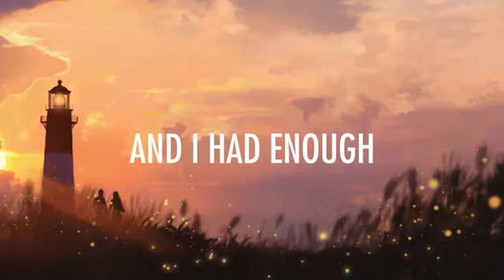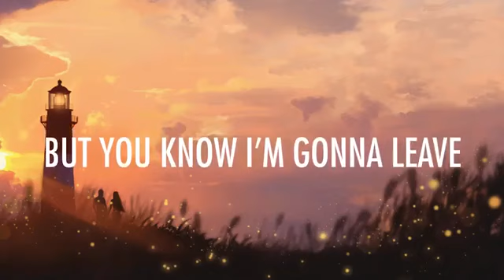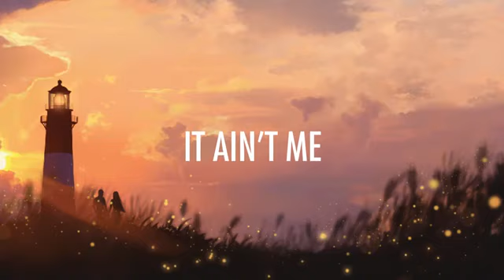Kygo, Selena Gomez – It Ain't Me Lyrics Lyric Video